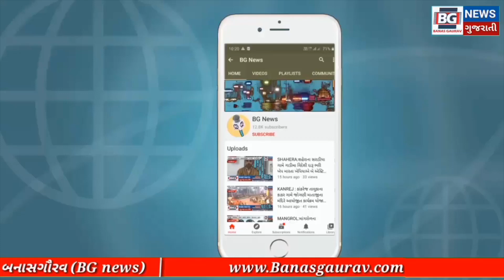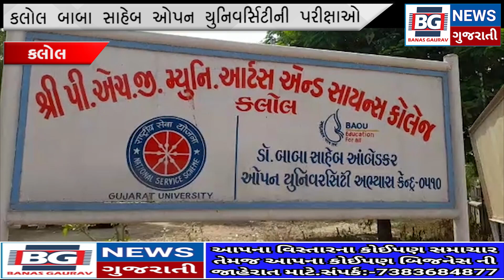KALOL : કલોલ યુનિવર્સિટીની પરીક્ષાઓ વિદ્યાર્થીઓને જાણ વગર બંધ કરાવી જેથી વિદ્યાર્થીઓમાં આક્રોશ.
KALOL : કલોલ બાબા સાહેબ ઓપન યુનિવર્સિટીની પરીક્ષાઓ વિદ્યાર્થીઓને જાણ વગર કોરોનાનું કારણ આપી અચાનક બંધ કરાવી જેથી વિદ્યાર્થીઓમાં આક્રોશ જોવા મળ્યો.